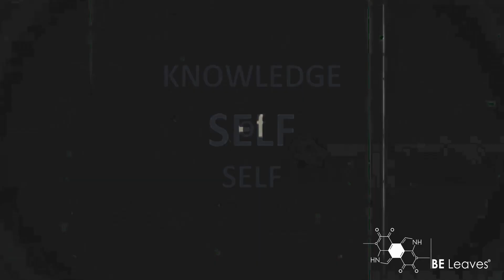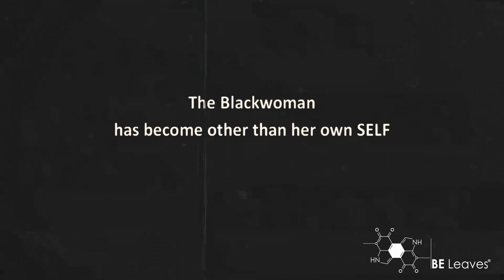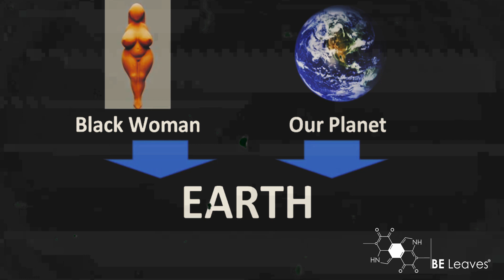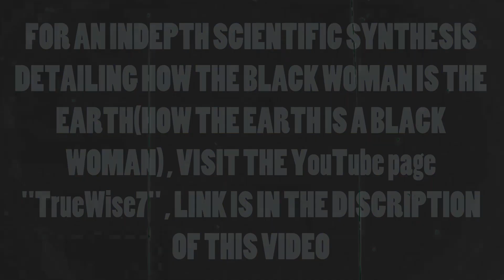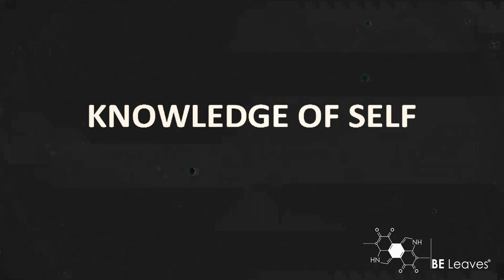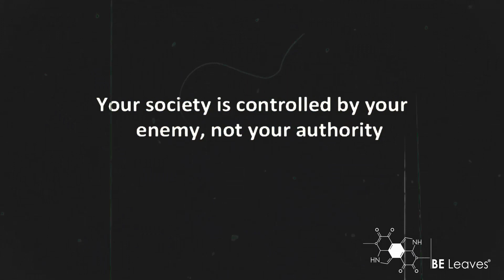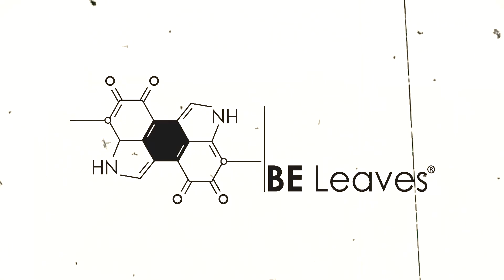TRIBUTE TO THE BLACK WOMAN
THE BLACK WOMAN IS THE EARTH